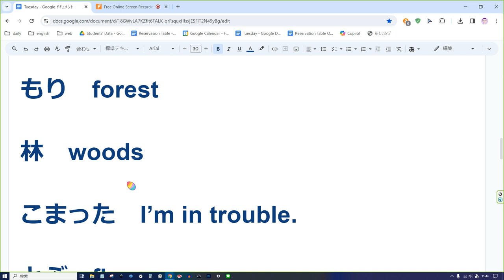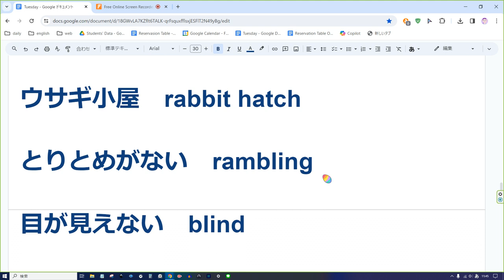えいご おんどく 34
いろ　color

ちから　power

がんばる　do my best

６　six

にじ　rainbow

うつくしい　beautiful

もり　forest

林　woods

こまった。　I’m in trouble.

とぶ　fly

はねる　jump

ゴミ箱にゴミをすてる　throw trash into the trash can

ウサギ小屋　rabbit hatch

とりとめがない　rambling

目が見えない　blind

かしこい　wise

ふたご　twins

ひとりっこ　only child

きりん　giraffe

れいぞうこ　refrigerator